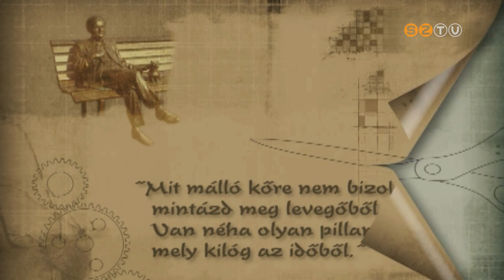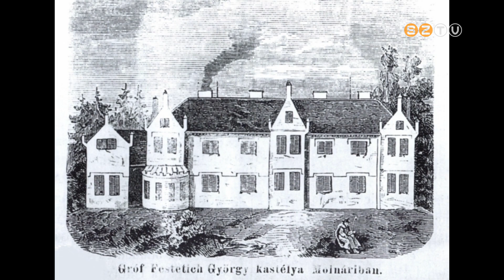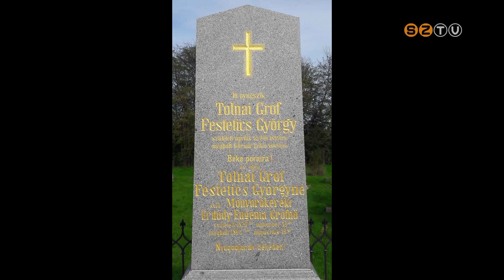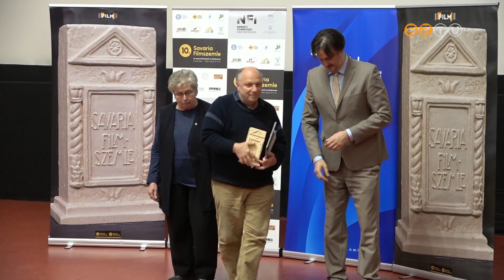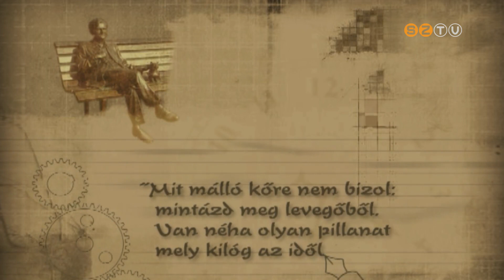Műhely - 2023. május 16.